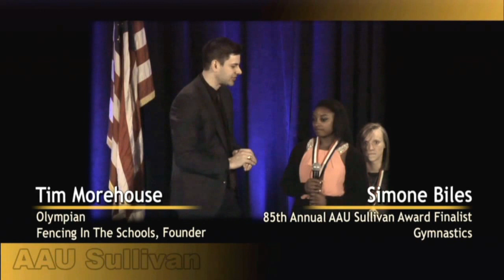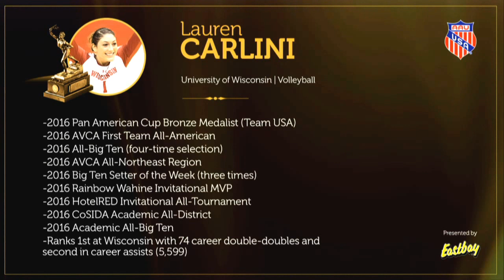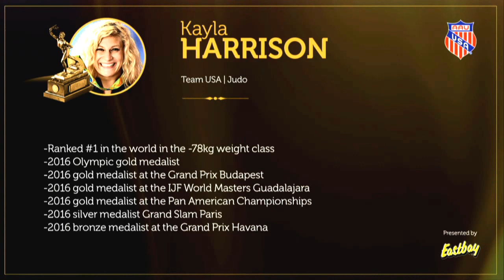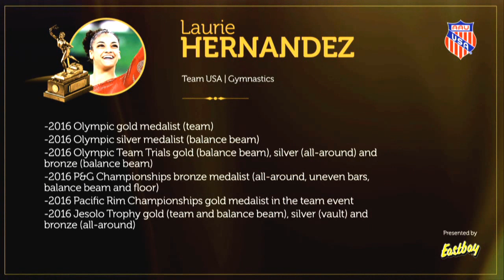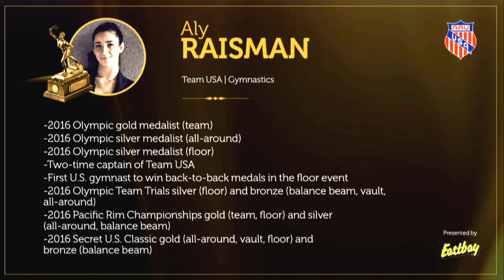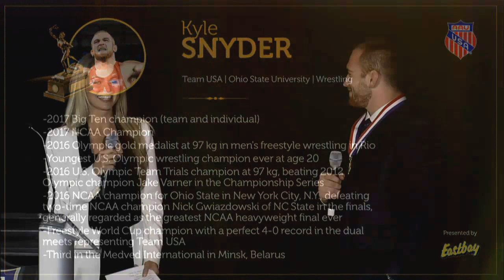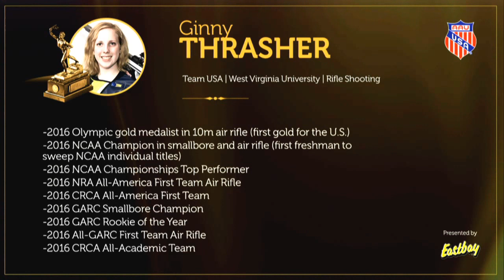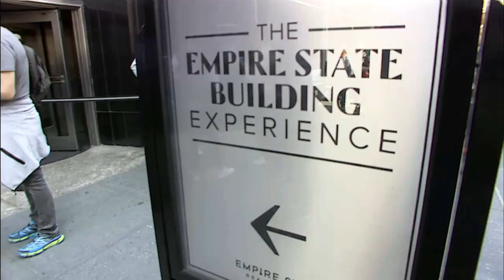87th Annual AAU Sullivan Award Ceremony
Known as the "Oscar" of sports awards and older than The Heisman, the AAU Sullivan Award honors the outstanding amateur athlete in the United States.